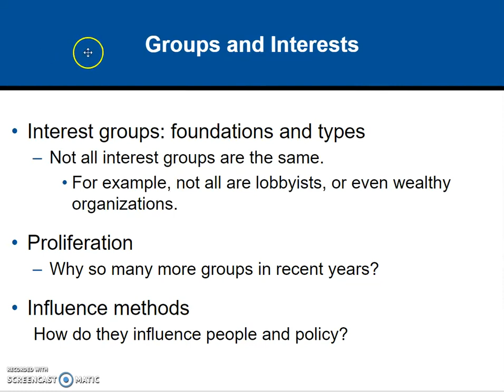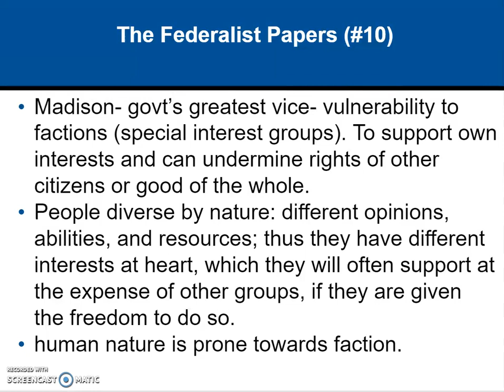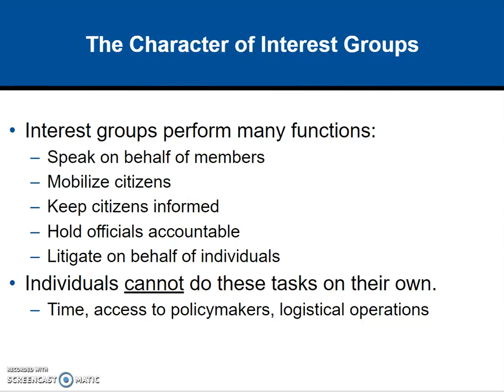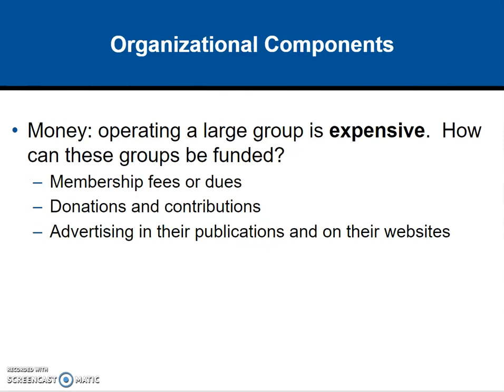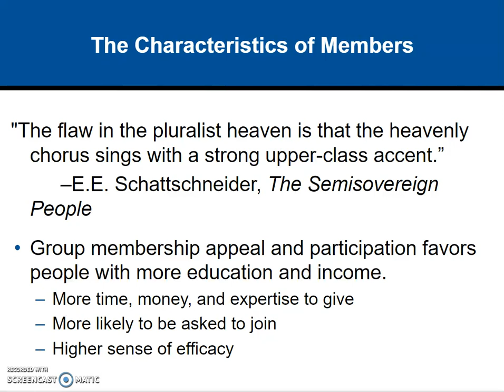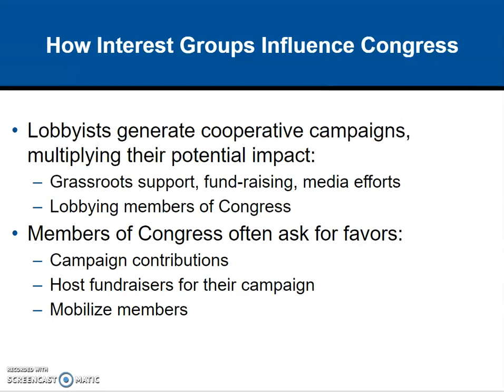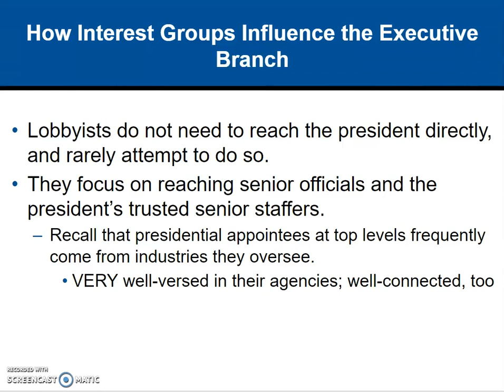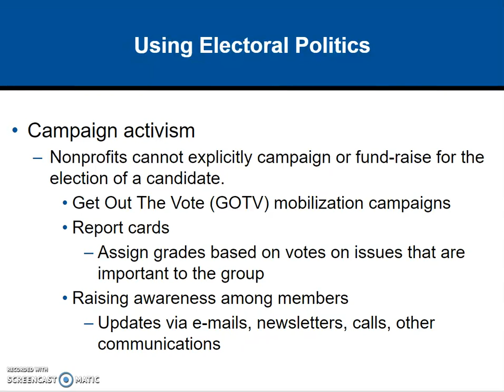special interest groups and effects on policies